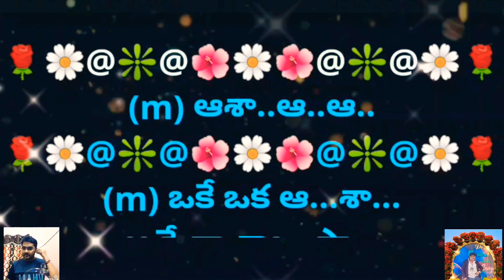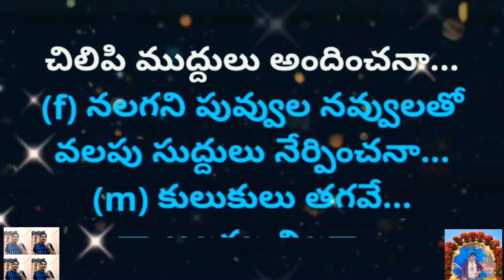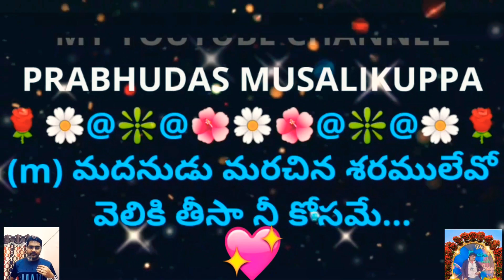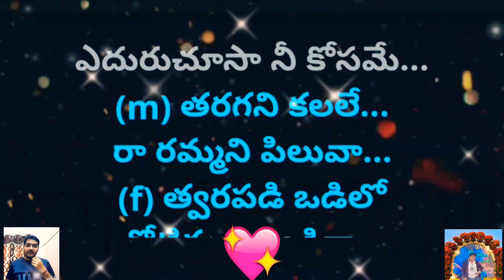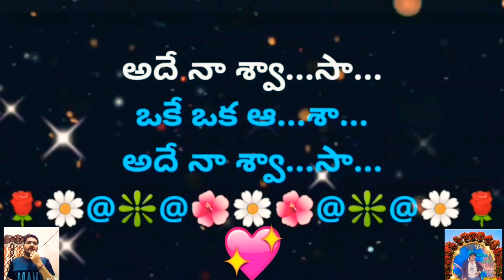Oke Oka Aashaa | ఒకే ఒక ఆశా | SOORIGAADU | Karaoke Track With Female Voice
2. I, PRABHUDAS MUSALIKUPPA DO NOT OWN OR CLAIM TO OWN COPYRIGHT ON ANYTHING ASSOCIATED WITH THIS SONG / VIDEO WHICH IS VESTED WITH ORIGINAL PRODUCERS.
3. Every bit of revenue if it generates, please claim it on my behalf, as non-profit video collabs and lyrical video karaoke tracks created by me do not intend to earn benefit out of it.
FILM: SOORIGAADU
CAST: SURESH & YAMUNA
SINGERS: KS CHITRA & SP BALASUBHRAMANYAM
LYRICIST:  BHUVANACHANDRA
Male Voice: One of the famous Smule Singers
Mr @Ramanaidu_K
PALLAVI:
(m) ఆశా..ఆ..ఆ..
ఒకే ఒక ఆశా… అదే నా శ్వాసా…
కమ్మని కౌగిలి కోరితే… దురాశ…
తియ్యని పెదవులు కలిపితే ఓ నిషా…

(m) చెదిరిన పైటకు బహుమతిగా
చిలిపి ముద్దులు అందించనా...
(f) నలగని పువ్వుల నవ్వులతో
వలపు సుద్దులు నేర్పించనా...
(m) కులుకులు తగవే… నా అలకల చిలకా…
(f) గడబిడ తగునా… నా మగసిరి మొలకా…
(m) పరువమే… ఇలా ఇలా పిలిచే మరి…
ఒకే ఒక ఆశా...

(m) మదనుడు మరచిన శరములేవో
వెలికి తీసా నీ కోసమే...
(f) చల్లని వెన్నెల పల్లకిలో
ఎదురుచూసా నీ కోసమే...
(m) తరగని కలలే  రా రమ్మని పిలువా…
(f) త్వరపడి ఒడిలో చోటిమ్మని అడిగా…
(m) సొగసరి సరాసరి పదవే మరి